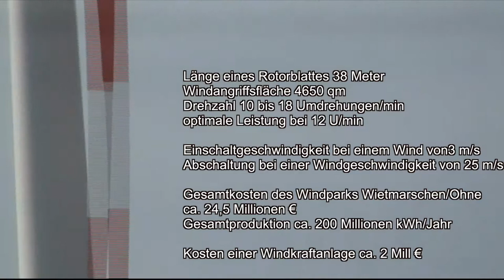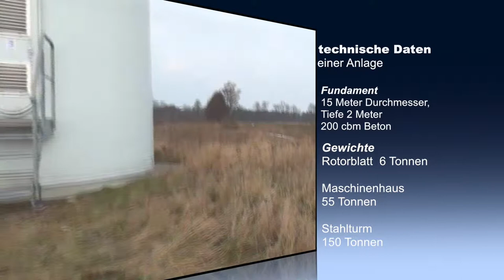2013 02 23 SG in Wietmarschen